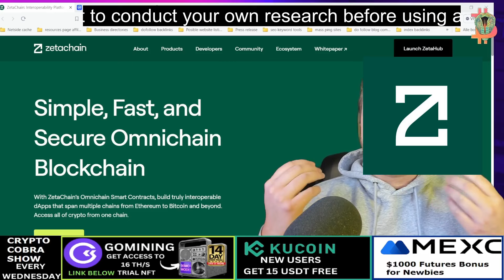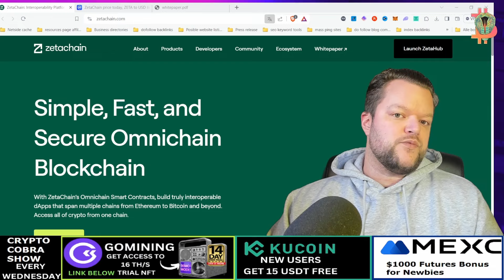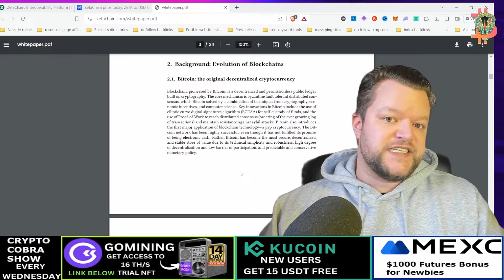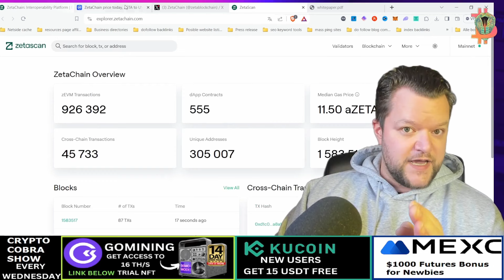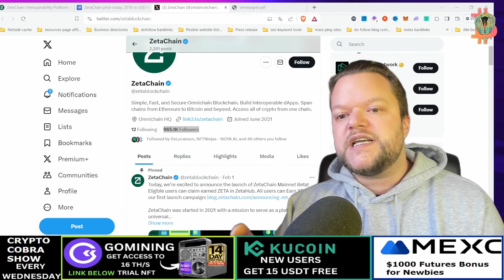🚀 $ZETA Coin Explosive Growth Alert! ZETACHAIN Unleashed! 💰📈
In the ZETA CRYPTO video, you'll learn what Zeta Coin is. What makes $ZETA crypto unique? Most importantly my personal opinion on Zeta Crypto/Zetachain.
𝗕𝗨𝗬 $𝗭𝗘𝗧𝗔 𝗖𝗢𝗜𝗡 𝗔𝗧 𝗞𝗨𝗖𝗢𝗜𝗡 (Get 15 usdt FREE)

💎💎💲 𝗦𝗲𝗰𝘂𝗿𝗲 𝗖𝗿𝘆𝗽𝘁𝗼 𝗪𝗮𝗹𝗹𝗲𝘁𝘀 💲💎💎 (I Use These)

💎💎💲 𝗠𝗶𝗻𝗲 ₿𝗶𝘁𝗰𝗼𝗶𝗻 𝗙𝗿𝗲𝗲 𝗼𝗻 𝗣𝗵𝗼𝗻𝗲 💲💎💎
1. *"Use code MIKAELDAKIN"*
Timestamps
00:00 ZETA CRYPTO INTRO
00:26 What Is Zetachain?
01:07 What sets ZetaChain apart?
01:37 WHo are Zetachain founders
02:13 Zeta Crypto`s Unique Features
02:45 Zeta Crypto price overview
03:37 Zetachain whitepaper
07:19 Outro

𝗛𝗮𝘃𝗲 𝗾𝘂𝗲𝘀𝘁𝗶𝗼𝗻𝘀?

*Bitcoin Address:* bc1q2y5r9qqkx3f2sm7kpc2qkcqhev83fetepjxjg2
*Ethereum Address:* 0x9f80d4c21658a7faaDAf9065461Ac556FdDF2BBD
*DogeCoin:* D6FuQ3TbWFh7Yb5oG3MiyZ2GUyXaN9soKk
*Usdt Bep20:* 0x6Ee0d2C243Ed07E22EC6aD1DC5395cad125e6232

zetachain testnet airdrop,zeta chain testnet,zeta chain guide